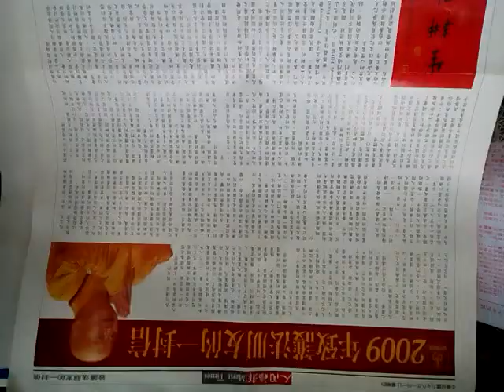VID 20190330 122913佛光山星雲法師2009年致護法朋友的一封信有中文及英譯版